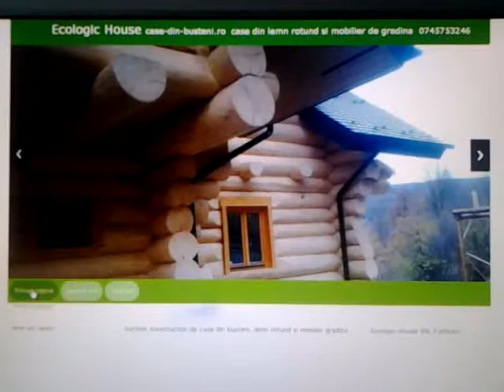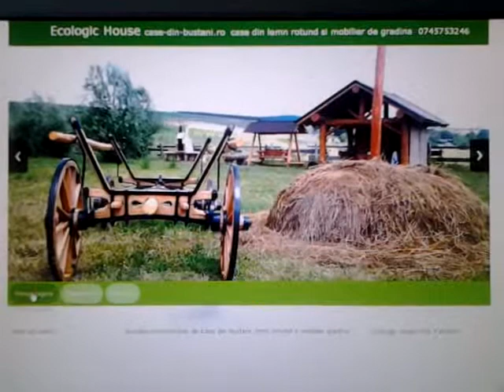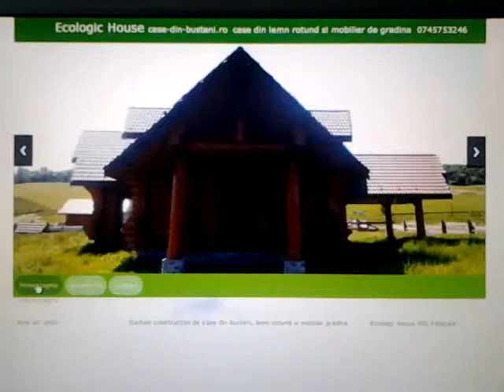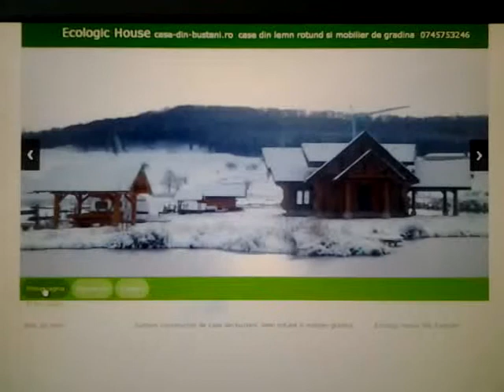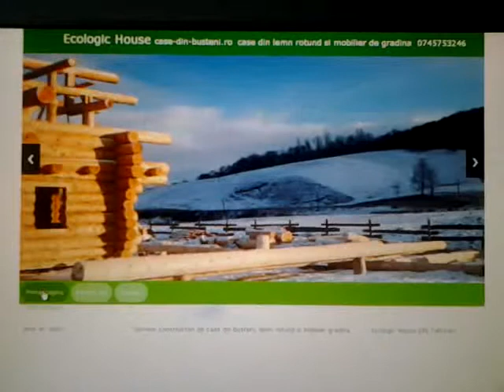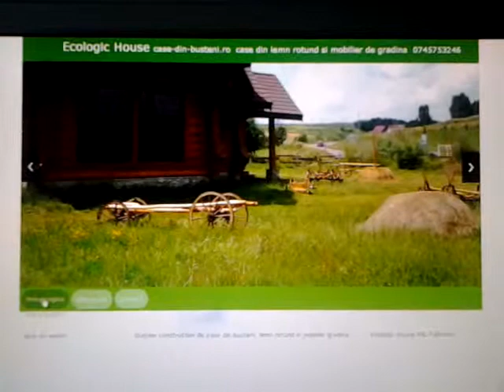cabane din lemn rotund- Ecologic House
Ecologic House Falticeni - producator de case din busteni, case din lemn rotund, case din barne si mobilier de gradina.